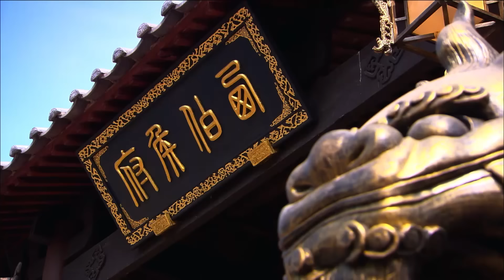TÂN BẢNG PHONG THẦN 2 - TẬP 21